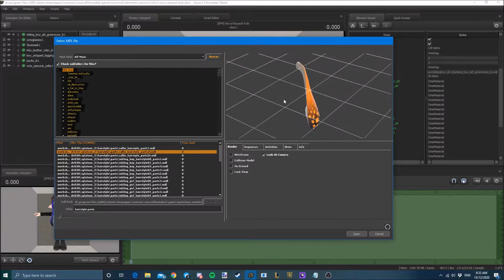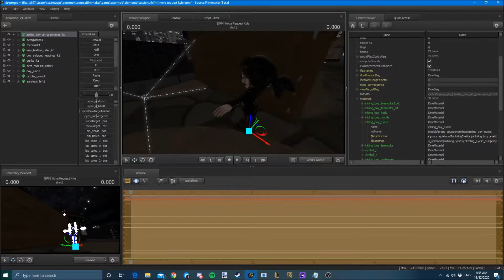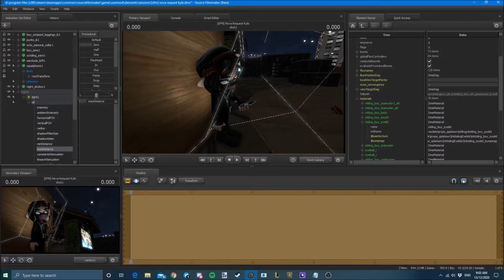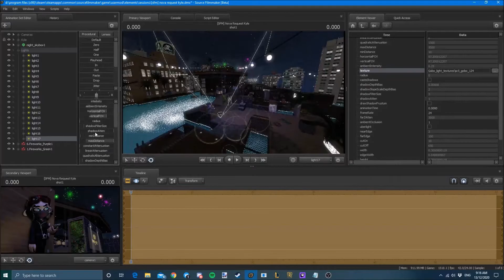[SFM/Splatoon] Kyle Nova | Speed Art/Render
!!Request Info!!
Requests will only be done through twitter. Please note that i wont be able to do everyone's so don't go getting annoyed, i'll just mute or block you :/

FAQ (Feel free to make fun of the people who ask these questions)
1. Q. What do you use to make these?

2. Q. You have models that i dont, where can i get them?